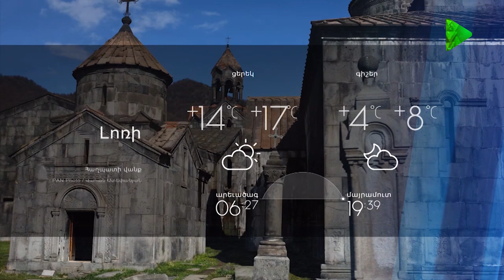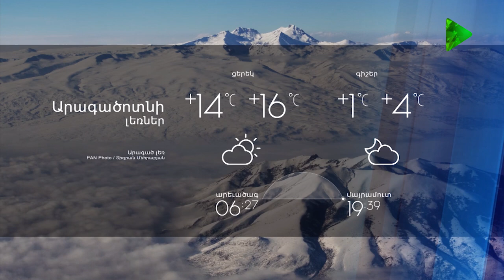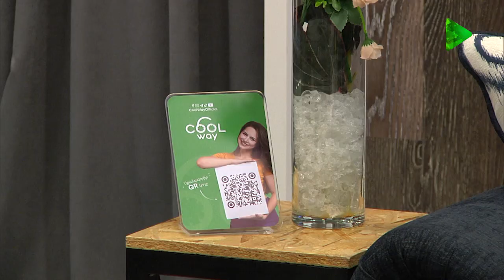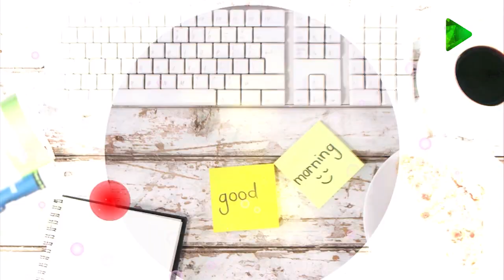Առաջին ծրագրի տաղավարում պատրաստել ենք բրոկոլիով և կանաչ կաղամբով Ապուր /Arajin Cragir